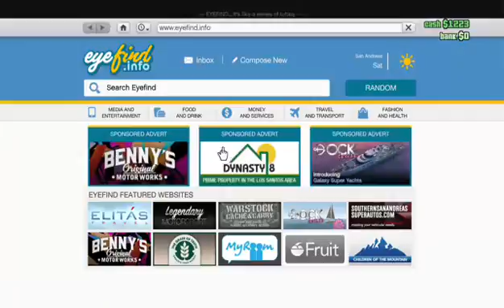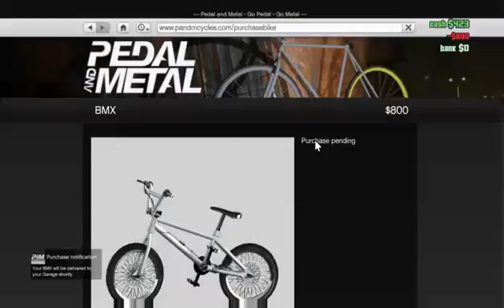GTA V Coloured BMX Glitch!! After patch 1.33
Hope you guys did enjoy this Coloured BMX glitch it is sure to work 100% of the time.
If you have any problems doing the glitch don`t be hesitant to comment and i will get back to you.